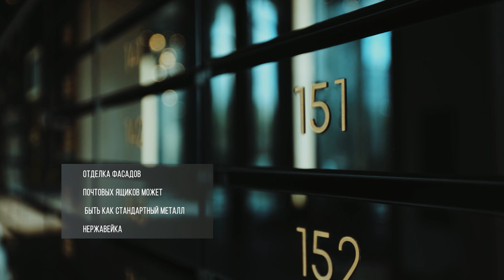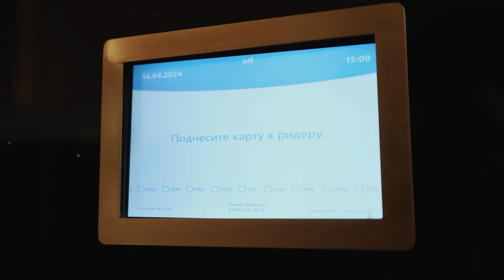Электронные почтовые ящики для новых ЖК Smart electronic mailboxes for letters apartment buildings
Электронные почтовые ящики для ЖК сейчас становятся очень востребованы в современных жилых комплексах . С их помощью доступ к письмам может быть обеспечен как с помощью электронной RFID метки от подьезда , так и с помощью мобильного приложения жилого комплекса или пин код
Данные почтовые ящики могут быть адаптированы под дизайн жилого дома , выполнение дверей и фасадов из разных материалов по требованию заказчика .
Наше решение предоставит новый уровень комфорта и жильцов !

К данным почтовым ящикам можно подключать модули постоматов а именно ящики для посылок ! В данном случае электронный почтовый ящик так же может принимать посылки от любых курьервскх компания . Идея заключается в том что оставить посылку можно будет только зарегистрированным жильцам комплекса

Свяжитесь с нами сейчас для получения более подробной информации

Electronic mailboxes for residential complexes are now becoming very popular in modern residential complexes. With their help, access to letters can be provided either using an electronic RFID tag from the entrance, or using a mobile application of a residential complex or a PIN code
These mailboxes can be adapted to the design of a residential building, making doors and facades from different materials at the request of the customer.
Our solution will provide a new level of comfort and residents!

You can connect parcel lockers modules to these mailboxes, namely parcel boxes! In this case, the electronic mailbox can also receive parcels from any courier company. The idea is that only registered residents of the complex will be able to leave the parcel.